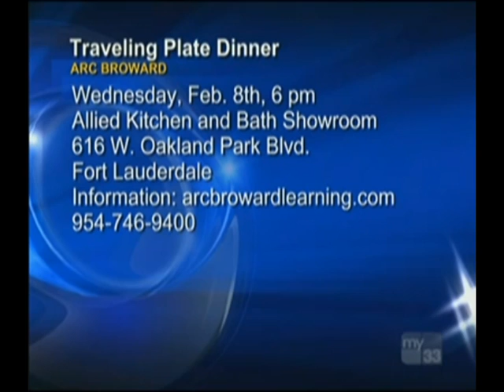WFOR 1-31-12 The Traveling Plate featured on Focus on South Florida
The Traveling Plate featured on Focus on South Florida. A dining club that hosts dinners at various venues throughout Broward County.
One of the founding members, Kelly Alvarez Vitale, shares what the purpose is of The Traveling Plate and how it is benefitting members of the community.

This supper club supports scholarships for students in the ARC Broward Culinary Institute Entry Level Culinary Arts Certificate Program